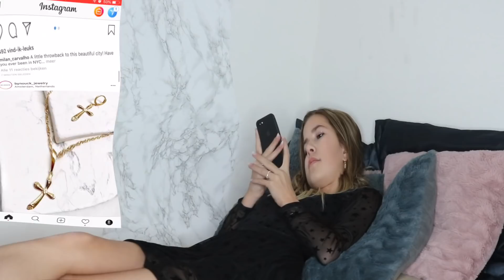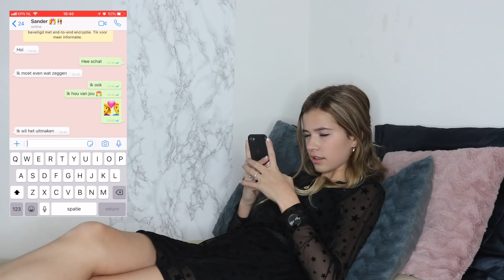hoe je kerst NIET wilt vieren! ࿎ Forever Jade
Hi, in deze video laat ik jullie zien, hoe je geen kerst wilt vieren… ondanks deze rotkerst, heb ik toch super leuke kleding van Jill and Mitch, dat het net wat beter maakt ;)
Check de link om te shoppen en bekijk de insta van Jill and Mitch!

POSTADRES
Rietlandpark 333,
Toren 9 verdieping 7,
1019 DW Amsterdam

FILMEN:
camera: Canon EOS 750D
vlogcamera: Sony A5100
editing: Final cut pro

VRAGEN:
-sinds wanneer bestaat mijn kanaal, Forever Jade? 22 mei 2016
-hoe vaak upload je in de week? 2x Zaterdag 11:00, Woensdag 16:00

FOREVER JADE:
Hi ik ben Jade en vind het leuk om tegen een camera te praten. Ik vind het leuk om video's te maken over beauty, lifestyle en fashion. Vind je mijn kanaal leuk? vergeet dan niet te abonneren! laat een reactie achter onder mijn video's, als je die leuk vind, want ik lees alle reacties en probeer zo vaak mogelijk te reageren.
xo Jade